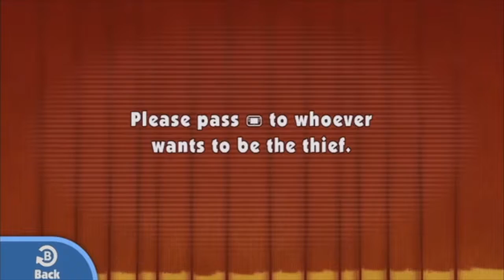Wii U eShop Closing Get This One - Fruit Gameplay from Game and Wario on the Nintendo Wii-U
Here is some old Wii-U content where I have tweaked the poor audio and set the aspect ratio correctly from the source recording that was done with the Samsung Smart View App years ago.

Game and Wario is a game that was released on the Wii U console in 2013. It is a party game that features a collection of mini-games, each with its own unique gameplay and objectives.

The game takes place in Diamond City, where players control various characters from the WarioWare series, including Wario himself. The main objective of the game is to complete each mini-game and earn as many points as possible.

There are 16 mini-games in total, each with its own distinct style and gameplay. Some examples include "Arrow," which involves using the Wii U GamePad to aim and shoot arrows at targets, and "Gamer," which is a series of mini-games that parody classic video games.

One of the unique features of Game and Wario is its use of the Wii U GamePad. In some mini-games, the GamePad is used as a controller, while in others, it is used as a second screen to provide additional gameplay or to hide information from other players. The game also features multiplayer modes that allow up to five players to compete against each other.

In addition to the main mini-games, there are also unlockable challenges and modes that add to the game's replayability. The game also features colorful and quirky graphics that add to its fun and whimsical atmosphere.

Overall, Game and Wario is a fun and engaging party game that offers a variety of unique mini-games and gameplay experiences. With its use of the Wii U GamePad and multiplayer modes, it is a great choice for groups of friends or families looking for a fun and entertaining gaming experience.